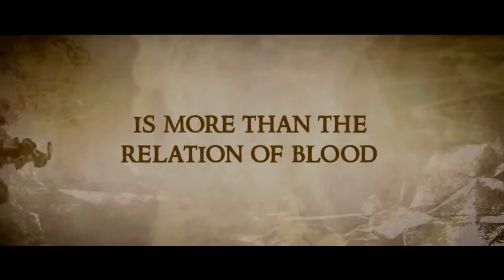Rangrezz Official Theatrical Trailer March 21st